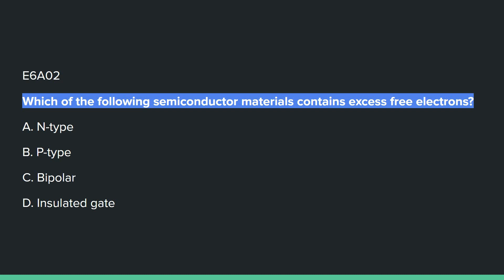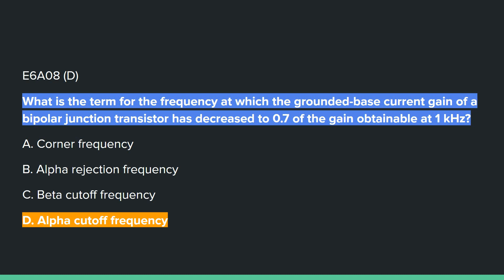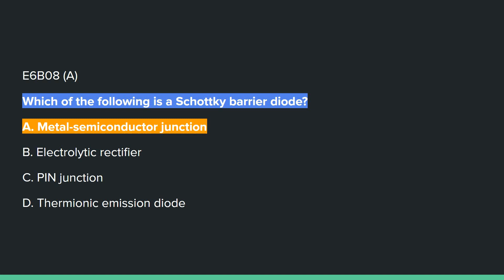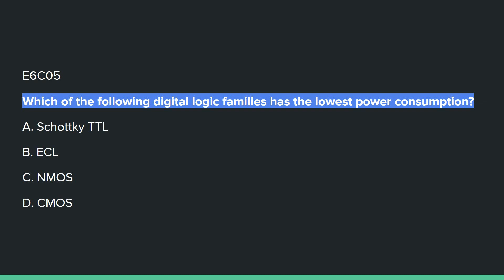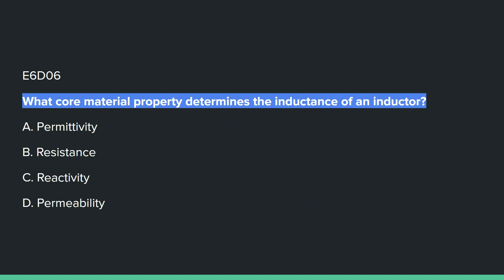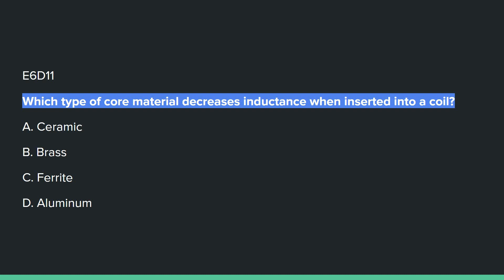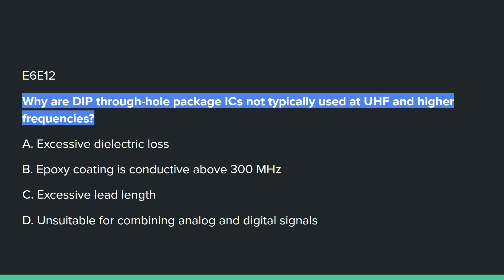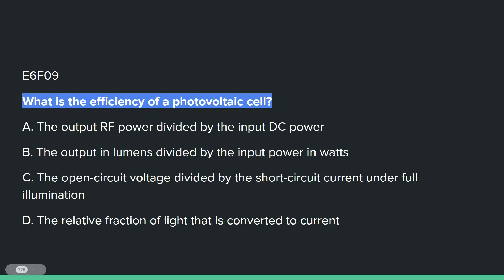🍖2024-2028 Extra Class Question Pool Sub-element E6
** On 7/26/24 The audio for this one has issues will reaolve with replacement soon.

I have switched a bit and have produced the Amateur Radio Extra Class Question Pool slides which are read and the correct answers provided in these videos.